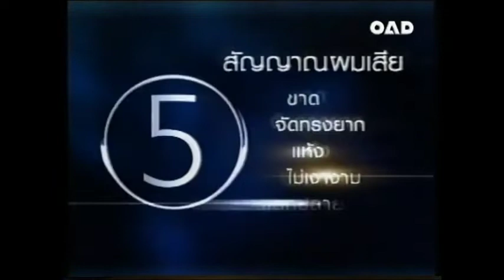Pantene Pro-V Complete Care Conditioner (แพนทีน ครีมบำรุงที่ครบในหนึ่งเดียว) 45s - Thailand, 2003